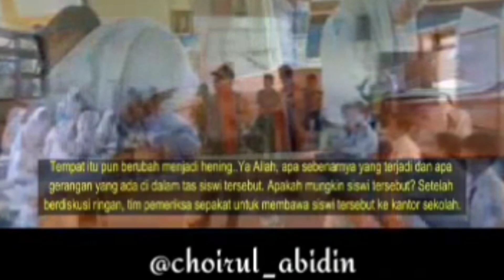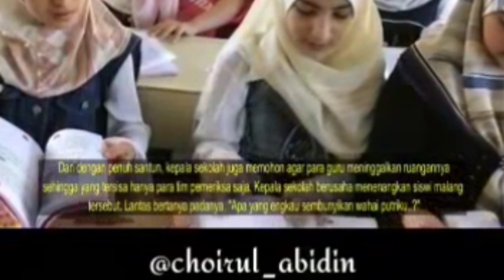MENANGISLAH... KARENA SELAMA INI HATIMU...